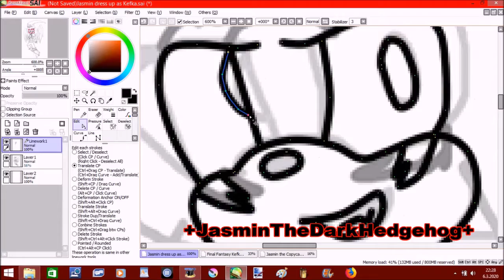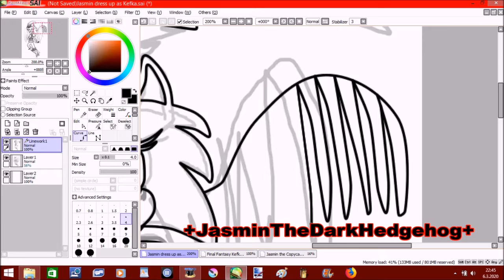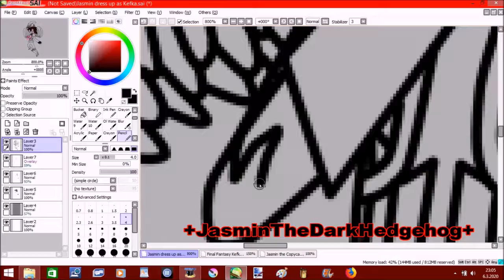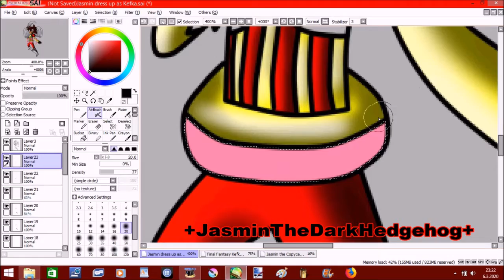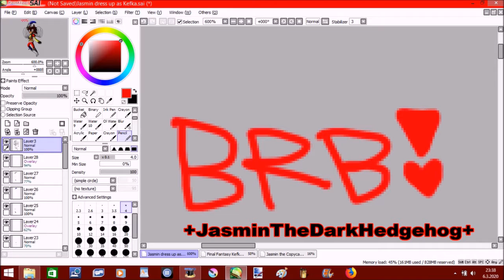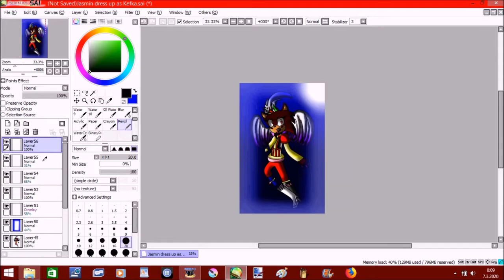Jasmin dress up as Kefka Speedpaint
OwO
Song : Portal 2 Cake is gone (Portal Dubstep)
Song 2: Meg and Dia Monster